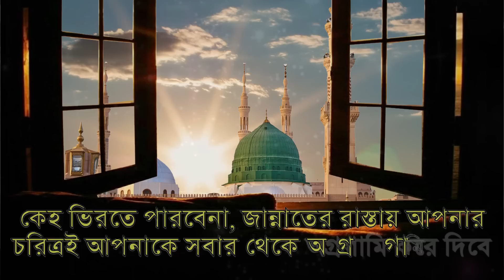তাহাজ্জুদ নামাজ থেকে দামী আমল। All bangla dua amol wazifa